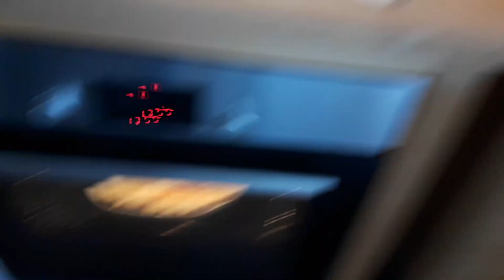Ofenkartoffel, Sauerkraut, vegan HCLF ölfrei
Mein Kartoffeln waren ziemlich dicke Dinger und haben 30 min. benötigt.
Auf einen feuerfesten Teller legen und würzen.
220° ca. 20-30 min im Backofen backen.
Sauerkraut wird besser verträglich mit etwas Kümmel (gemahlen oder als Körnchen).
Ganz simpel und einfach,